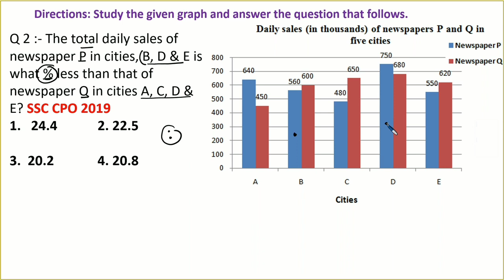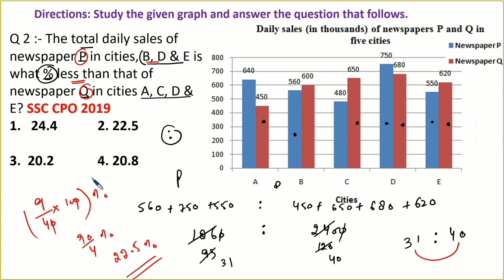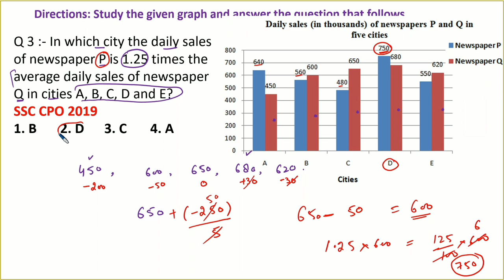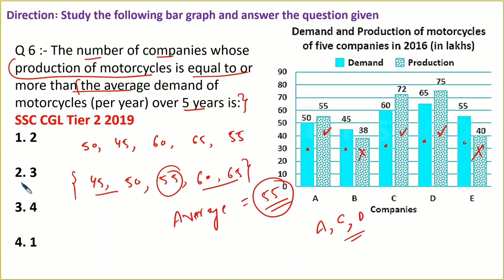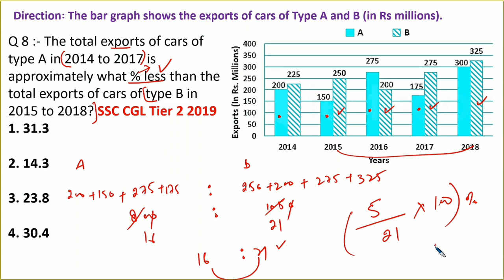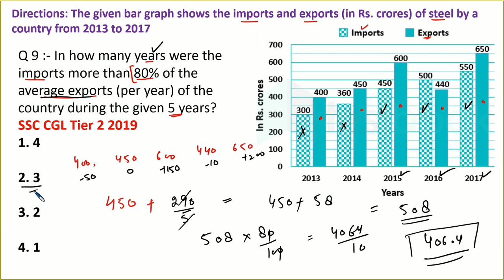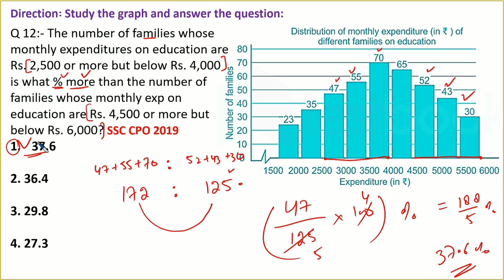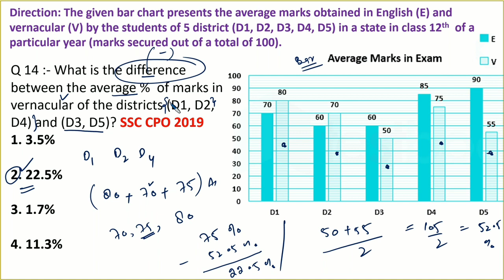Bar Graphs |Data Interpretation| Quantitative Aptitude| All JKSSB Exams| JKSSB Forester | L 2